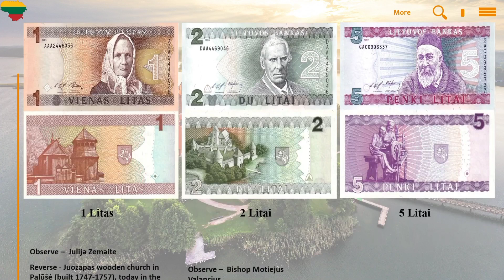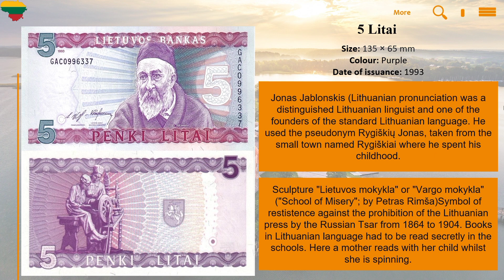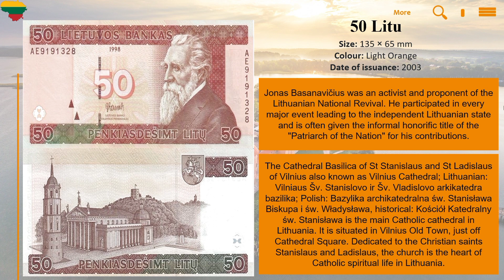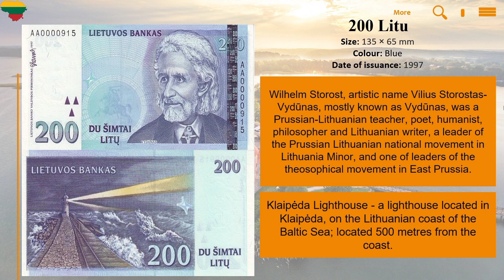Lithuania banknotes - Litai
Feel free to watch and enjoy 😁.

From their stunning designs to their unique cultural significance, these banknotes are truly a fascinating piece of history. So grab a seat and let's explore the beauty of Lithuanian currency together.

Let's start by delving into the history of the Lithuanian litai. The litas was first introduced in 1922, shortly after Lithuania declared its independence. The name "litas" actually comes from an ancient unit of weight used in the region, which adds a touch of tradition to the currency. Throughout the years, the litas has gone through various designs and denominations, each telling a different story about Lithuania's rich heritage.

Now, let's talk about the design of the Lithuanian litai banknotes. One of the most striking features of these banknotes is the intricate detailing and vibrant colors used in their creation. From historic landmarks to famous figures, each banknote tells a unique story about Lithuania's past and present. The use of traditional Lithuanian symbols and motifs further adds to the cultural significance of these banknotes, making them a true work of art.

The Lithuanian litai banknotes come in various denominations, ranging from the smaller 1 litas note to the larger 500 litas note. Each denomination features a different design, with elements that symbolize different aspects of Lithuanian culture and history. The varying values of the banknotes also highlight the economic growth and stability of Lithuania over the years, showcasing the country's progress on the global stage.

In addition to their stunning designs, Lithuanian litai banknotes also come equipped with a range of security features to prevent counterfeiting. From holographic strips to watermarks and microprinting, these banknotes are designed to ensure the safety and integrity of the currency. These security features not only protect the value of the litas but also give users peace of mind when handling these banknotes in everyday transactions.

For collectors and enthusiasts, collecting Lithuanian litai banknotes can be a rewarding and exciting hobby. With their unique designs and historical significance, these banknotes are highly sought after by numismatists around the world. Whether you're a seasoned collector or just starting out, adding Lithuanian litai banknotes to your collection can be a great way to connect with the vibrant culture and rich history of Lithuania.

As we come to the end of our exploration of Lithuanian litai banknotes, we hope you've gained a newfound appreciation for these fascinating currency notes. From their beautiful designs to their cultural significance, Lithuanian litai banknotes truly are a treasure to behold. Whether you're a collector, a history buff, or just someone interested in learning about different currencies, the litas has something to offer for everyone. So next time you come across a Lithuanian litas banknote, take a moment to admire its beauty and the stories it holds within. Until next time, stay curious and keep exploring the world of banknotes.